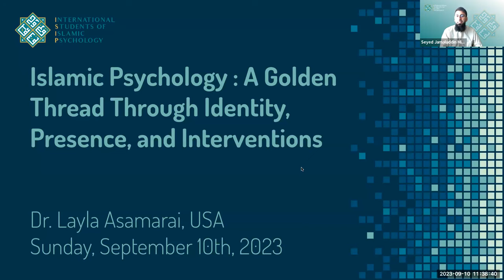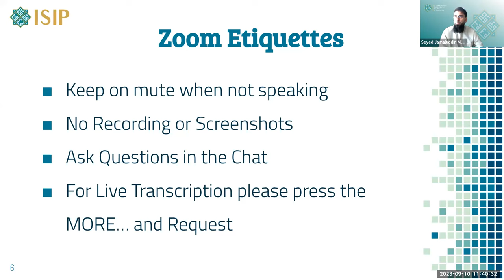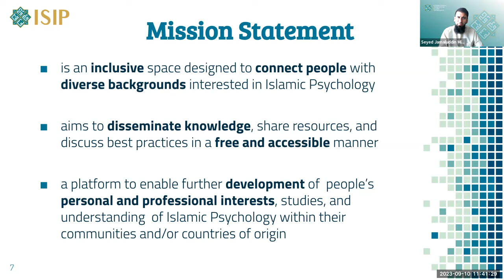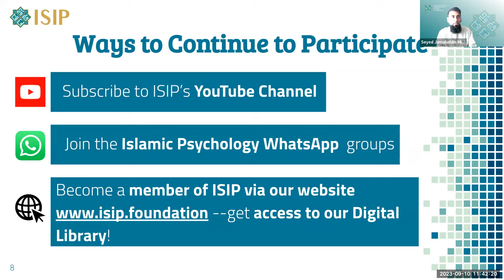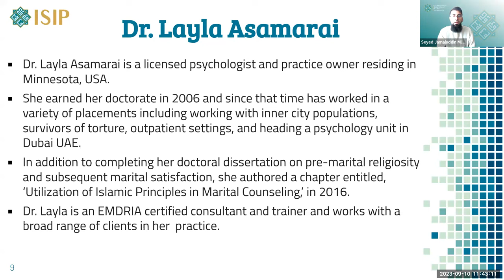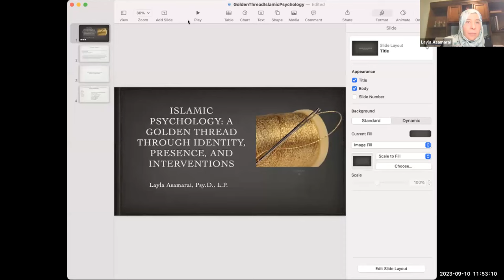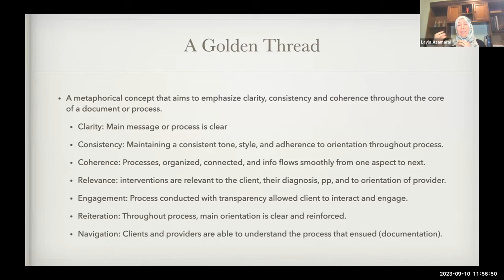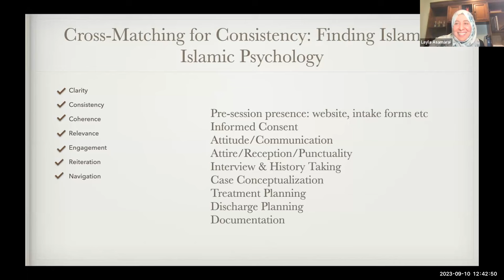ISIP | Islamic Psychology: A Golden Thread Through Identity, Presence and Interventions | Dr. Layla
ISIP-International Students of Islamic Psychology hosted Dr. Layla Asamarai, USA on Sunday, September 10th, 2023. She spoke on “Islamic Psychology : A Golden Thread Through Identity, Presence, and Interventions”. The session was in English, including engaging audience Questions and Answers.

Dr. Layla Asamarai is a licensed psychologist in Minnesota, USA. She earned her doctorate in 2006 and has worked in a variety of placements including working with inner city populations, survivors of torture, outpatient settings, and heading a psychology unit in Dubai UAE. She is an EMDRIA certified consultant and trainer.

Introductions & Certificate of Appreciation: 00:00:00 - 00:10:03

Lecture by Dr. Layla Asamarai: 00:10:03 - 01:09:11

Question and Answer Session: 01:09:11 -  01:30:40